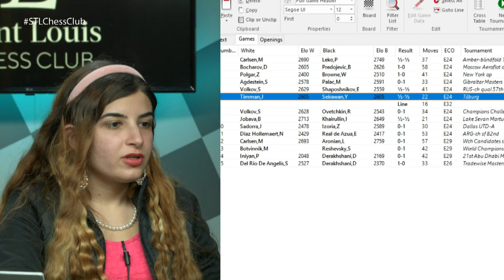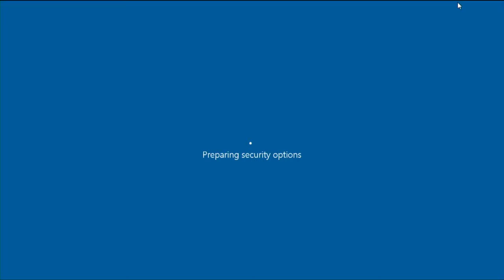Weaken White with the Nimzo-Indian | Grandmaster's Choice - IM Dorsa Derakhshani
International Master Dorsa Derakhshani demonstrates how to double up White's pawns with the Nimzo-Indian Defense.

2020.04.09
P. Iniyan vs. Dorsa Derakhshani, 2014: E29 Nimzo-Indian, Saemisch, Capablanca variation
Jan Timman vs Yasser Seirawan, Interpolis 7th (1983): E24 Nimzo-Indian, Saemisch variation
Magnus Carlsen vs Peter Leko, 16th Amber Tournament (Blindfold) (2007): E24 Nimzo-Indian, Saemisch variation
Mikhail Botvinnik vs Samuel Reshevsky, FIDE World Championship Tournament (1948): E29 Nimzo-Indian, Saemisch, Capablanca variation